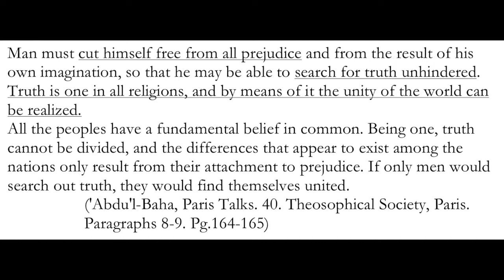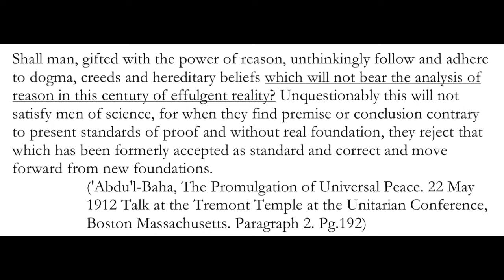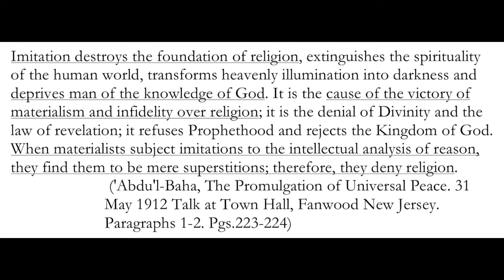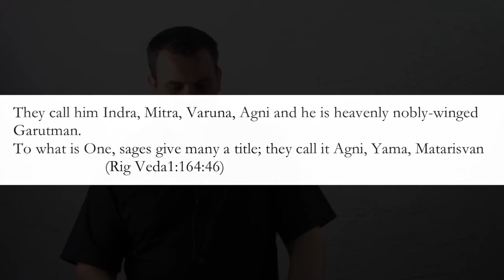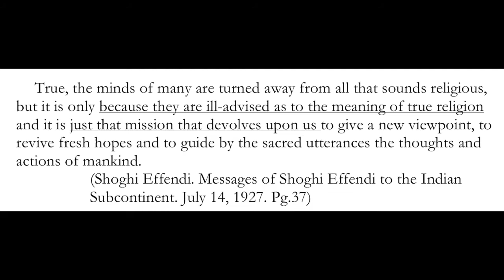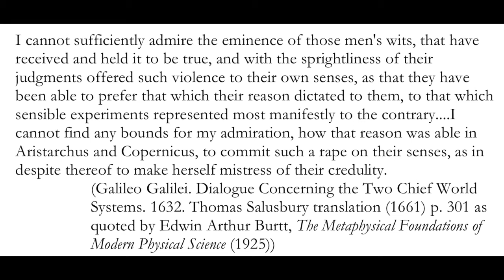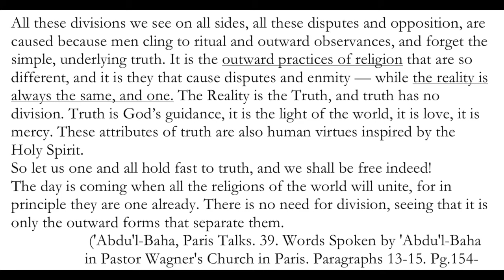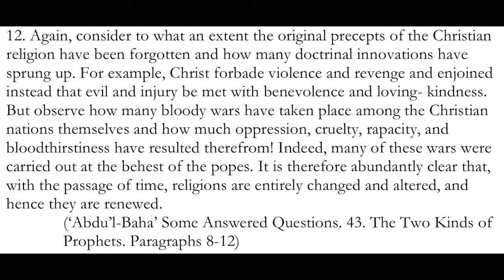Unity of Religion 2: Syncretism - Part 2 of 3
A brief introductory study of The Unity of Religion in the Bahá'í Writings. Time stamps below 👇

Table of Contents:
3. 1:47 Independent Investigation of Truth
4. 27:33 Secularism, Rationality, and Religion
5. 36:20 Syncretism
6. 57:31 Empathy with Oddity and Incredulity

Ambient music: “Celtic Music | Ancient Forest | Celtic Lute & Guitar Music” by Soul Candle